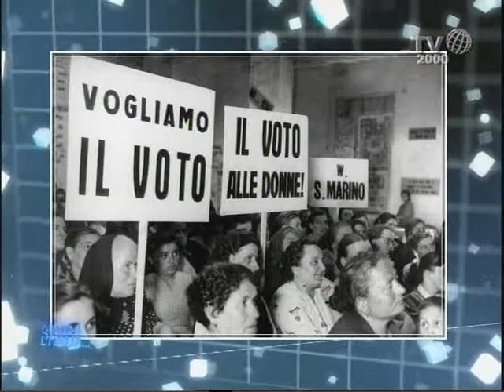"Quando l'Italia" - IL PARTITO ITALIANO? - PUNTATA 4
Una proposta televisiva condotta dallo storico prof. Francesco Bonini e realizzata grazie ad otto puntate dedicate al racconto del nostro Paese a partire dal secondo dopoguerra; in particolare dalla ricostruzione al miracolo economico. Il format è stato coadiuvato dagli Archivi Storici dell'Istituto Luigi Sturzo, dell'ENI e della Fondazione Olivetti. Il loro contributo multimediale ha dato un forte impulso alla costruzione del concept televisivo, grazie al supporto di preziosi frammenti filmici.

Ogni puntata cercherà di proporre una cifra stilistica e narrativa ricca di aspetti, di immagini, di approfondimenti; ogni puntata indagherà sul coraggio e la creatività di un'Italia che riparte dopo la guerra, con "capacità di visione" e facendo leva sulle sue forze migliori. Ciò avviene in tutti i campi - politico, economico, industriale, culturale - , come ben dimostrano le figure principali scelte per rappresentare questo slancio italiano: Alcide De Gasperi, Adriano Olivetti, Enrico Mattei. Su queste premesse si fonda il "miracolo" che viene riconosciuto all'Italia, segnata a lungo dalle trasformazioni di quel tempo e che produrrà cambiamenti epocali e duraturi nella società e nell'economia italiana e le cui tappe sono circoscritte a pochissimi anni.

In studio, con il prof. Bonini e Gabriella Facondo si alterneranno nel parterre degli ospiti la dott.ssa Flavia Nardelli segretario generale dell'Istituto "Luigi Sturzo", la dott.ssa Lucia Nardi Responsabile delle Iniziative Culturali ENI, la prof.ssa Melina Decaro segretario generale della Fondazione Adriano Olivetti, il dott. Beniamino de' Liguori Carino del Centro Studi Fondazione Adriano Olivettie gli storici Valerio Castronovo, Agostino Giovagnoli, Maurizio Ridolfi, Paolo Gheda, Cecilia Dau Novelli, Matteo Pizzigallo.

Un programma di Francesco Bonini

Condotto da Francesco Bonini e Gabriella Facondo

Consulenza di Ernesto Diaco

A cura di Francesca Romana Pozzonelli

Direttore della Fotografia Claudio Di Virgilio

Scenografia  Studio TondoQuadro

Regia di Giuseppe Bartolomei